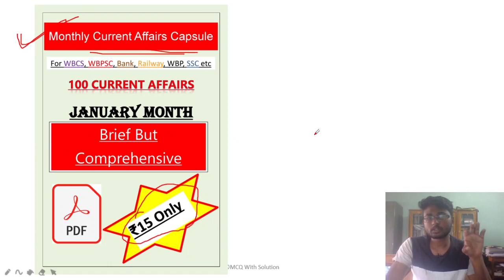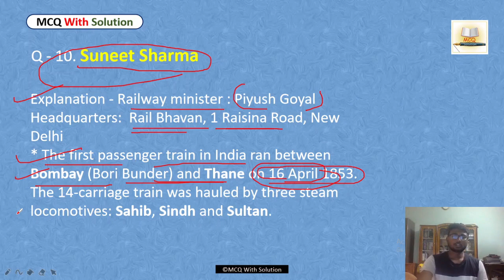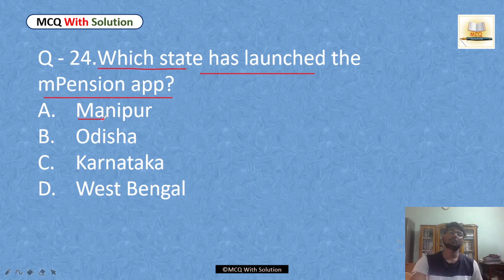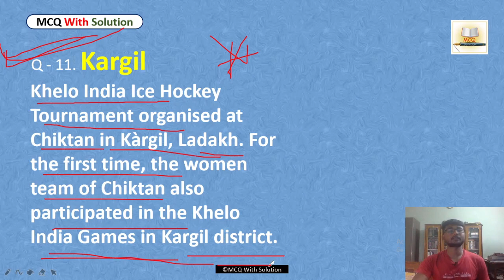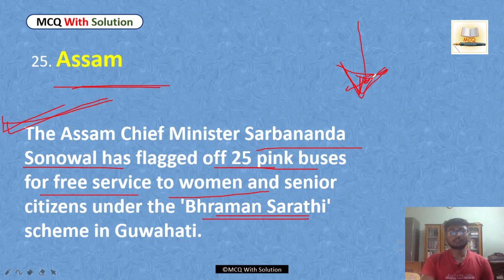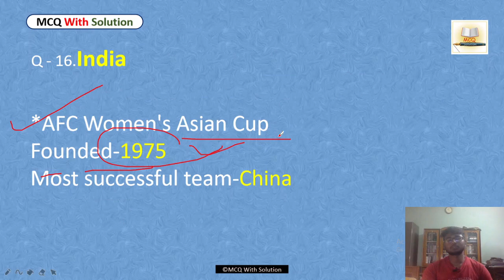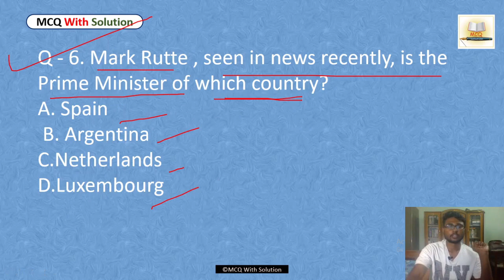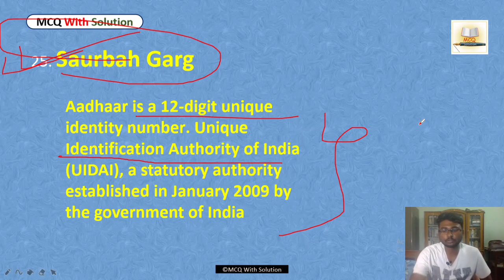Current affairs 2021 | Current affairs January 2021 | January Full Month MCQ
In this video, we will discuss all the important current affairs of January 2021. In this Monthly Current Affairs, all national and state-related news will be covered. This video is relevant for all Competitive exams.

This series is useful for banking, SSC, railway, law exams, UPSC, state pcs, wbcs, wbpsc, wbp etc exams.
এই ভিডিওটি সমস্ত পরীক্ষার জন্য railway, Group d, Bank, SSC,wbp, wbpsc, West Bengal police, Rpf, police, PSC, psc clerk,SSC mts,SSC cgl,SSC chslখুব গুরুত্বপূর্ণ।

This channel is for serious aspirations who need previous year questions and MCQ practice. And also descriptive help of upcoming psc examinations. We will also provide the Current Topic in detail with short videos. Get assistance in the study. Study Hard Get Selection.

Topics Covered: हेल्लो दोस्तों इस video में आप को January 2021 के सभी मुख्य current affairs के बारे में बताया है जो की बहुत ही important है आप ये video देखने के बाद App पर जाकर test जरुर लगाए जिस से आप की बहुत अच्छी प्रेक्टीस हो जाएगी तो शायद ही आप कोई Question भूल पाओगे .. January Current Affairs 2021 Quiz की लिंक निचे आप को मिल जाएगी - हैलो दोस्तों MCQ With Solution Channel में आपका स्वागत है। हम करंट अफेयर्स के Video में विभिन्न अख़बारों जैसे द हिंदू, द इकोनॉमिक टाइम्स, पीआईबी, टाइम्स ऑफ इंडिया, इंडिया टुडे, इंडियन एक्सप्रेस, बिजनेस स्टैंडर्ड,जागरण से चुन करके एक अनूठे रूप में पेश करते हैं। हमारे Current Affairs से आपको बैंकिंग, बीमा, UPSC, SSC, सीएलएटी, रेलवे और अन्य सभी प्रतियोगी परीक्षाओं में अच्छे अंक प्राप्त करने में मदद मिलेगी

এই ভিডিওতে আমরা ২০২1 সালে শুরু করা হয়েছে এমন খুব গুরুত্তপূর্ণ প্রশ্ন আমরা আলােচনা করেছি। যেগুলি সমস্ত পরীক্ষার জন্য অত্যন্ত গুরত্বপূর্ণতাই ভিডিওটা পুরোটা দেখুন।
January Current Affairs 2020 | Monthly Current Affairs | Most Important Current Affairs Of January |
সম্পুর্ন জানুয়ারী মাসের গুরুতুপুর্ণ  current affairs এই ভিডিও টিতে আলোচনা করা হয়ছে | ভিডিও টি পুরো দেখো খুব help হবে | January  মাসের বাছাই করা সব  current affairs আলোচনা করা  হয়ছে

January month current affairs in Bengali 2021
January month 2021 current affairs in Bengali
monthly current affairs in Bengali
weekly current affairs in Bengali
yearly current affairs in Bengali
Appointment 2021
Current gk
Current news
COVID 19
Science gk
Bengaligk
Current news
Current gk
Science gk
Tricky gk
2020 current affairs
Wbp main
Wbp pre exam
আবগারি main
আবগারি pre

ধন্যবাদ